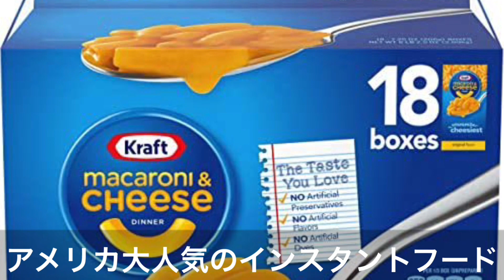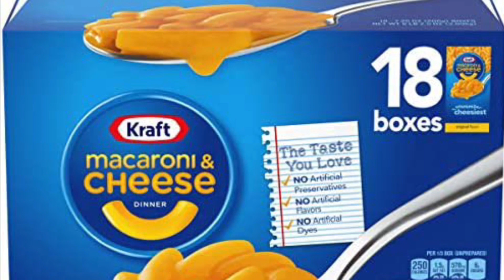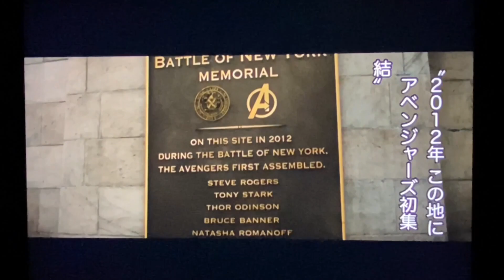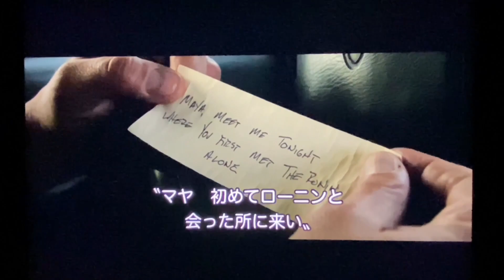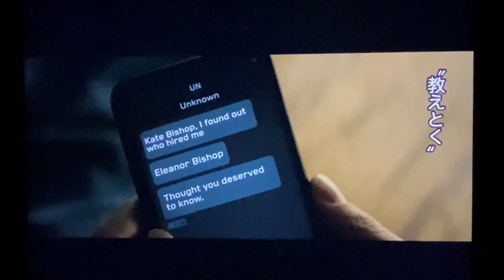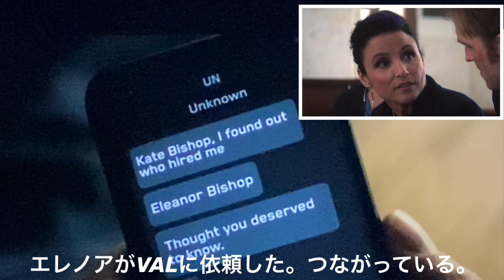🏹ホークアイ5話 解説・考察・字幕にないネタ・伏線など🏹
ep5の解説を独自観点から！